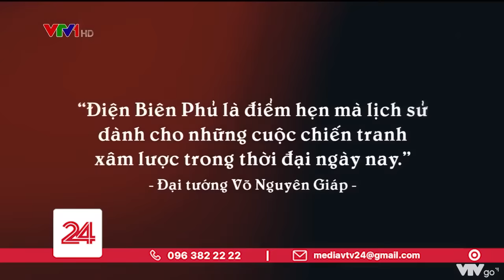Dấu ấn Đại tướng Võ Nguyên Giáp trong chiến dịch Điện Biên Phủ | VTV24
Hôm nay kỷ niệm 110 năm này sinh Đại tướng Võ Nguyên Giáp. Đây cũng là dịp để nhắc nhớ mỗi người câu chuyện về vị đại tướng đầu tiên và trẻ nhất trong lịch sử Quân đội nhân dân Việt Nam.